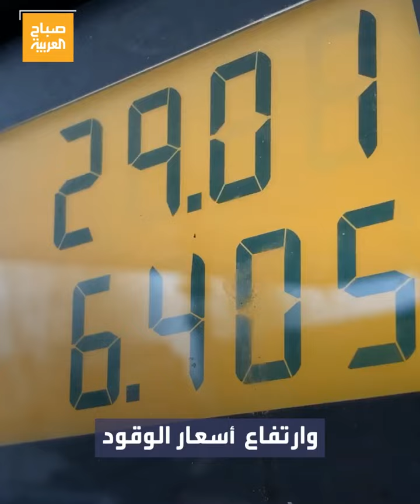"كارثة زيت الزيتون تهدد العالم: هل سنشهد نهاية الزيت الذهبي على المائدة؟"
أزمة نقص زيت_الزيتون تهدد المائدة العربية.. والسبب بكتيريا في جنوب
لمعرفة أحدث المستجدات.. عبر البث المباشر من هنا 👇👇
وبإمكانكم متابعة العربية على منصات التواصل